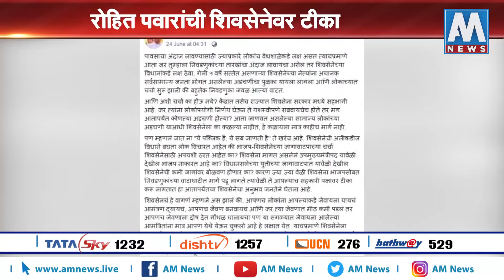Rohit Pawar On Shiv Sena | फेसबुक पोस्टच्या माध्यमातून रोहित पवारांचा शिवसेनेवर निशाणा | AM NEWS